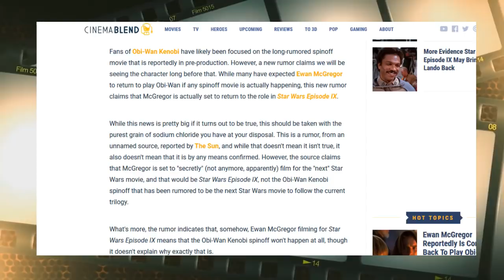Obi-Wan RUMORED to be in STAR WARS EP 9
A new rumor from The Sun suggests that Ewan McGregor is rumored to make a cameo appearance in JJ Abrams's STAR WARS EPISODE IX. No word on how true this rumor might be, but I believe that this is Kathleen Kennedy's plan (through Abrams) to get fans back on board with the franchise, and serve as a "soft revival" of the character before announcing his STAR WARS spin off movie. It'll be interesting to see how Lucasfilm handles this rumor, if true.

This was a clip from 3 Buck Theater 06.25.18